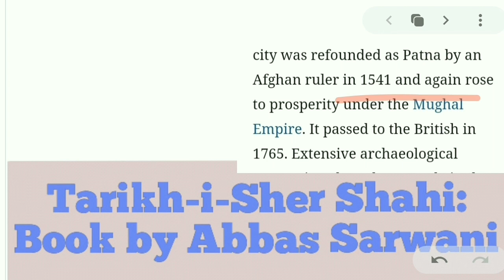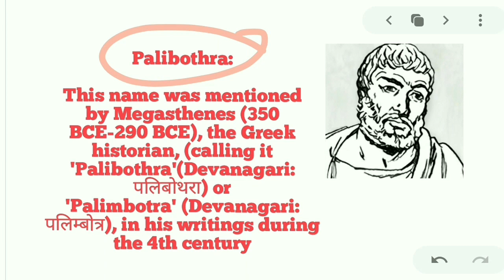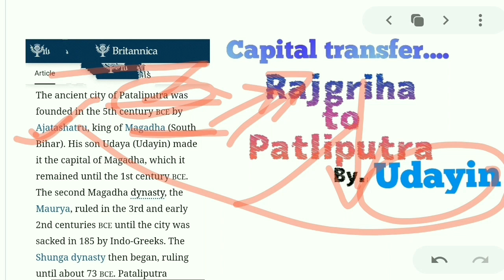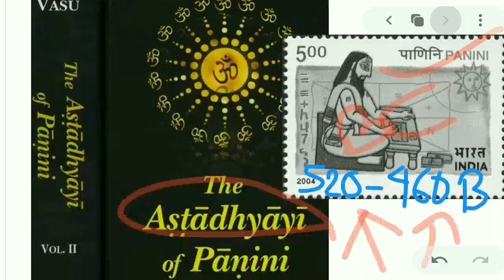HISTORY OF PATLIPUTRA | पाटलिपुत्र का इतिहास | OTHER NAMES OF PATLIPUTRA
We see different names of Patliputra

Patna is one of the oldest City in India